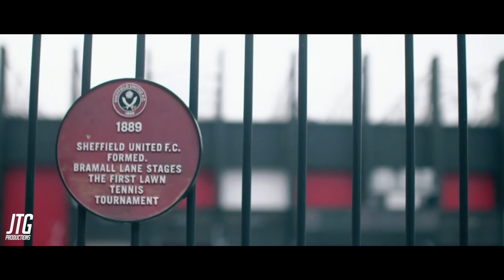Harry Maguire - The Story